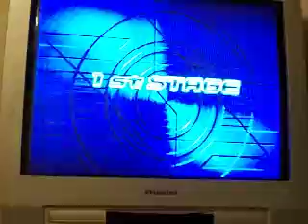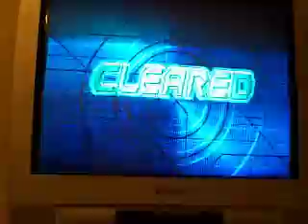Love is Dreaminess Expert AA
Playing on a PS2 controller